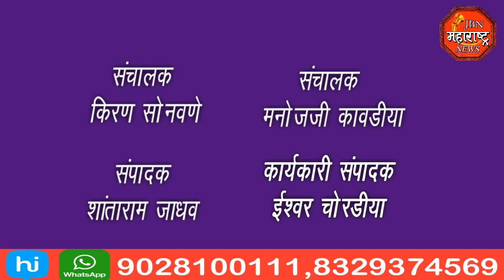jbn maharashtra news jalgaon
मा. मंत्री आमदार गिरीश महाजन यांचा अतिदृष्टी झालेल्या भागातील दौरा